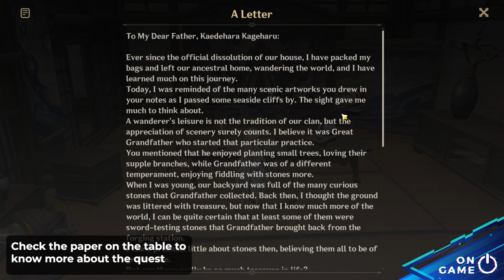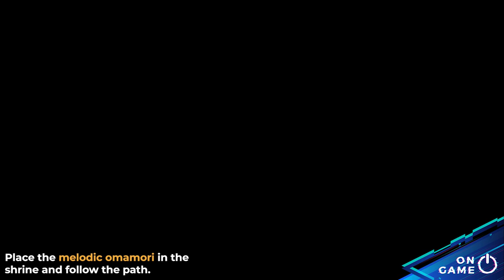As the Courtyard in Spring Once Appeared Guide | 27 Chest Location in Kazuha Domain Genshin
0:00 Intro
PART 1
0:08 Investigate the area #1
0:22 Operate the device
0:47 Chest #1 common chest
1:40 Investigate the area #2
1:54 Chest #2 exquisite chest
3:54 Investigate the area and find a way to open the door
4:09 Chest #3 exquisite chest
5:10 operate the device and investigate further
6:42 Chest #4 common chest
8:36 Chest #5 common chest
9:24 Chest #6 exquisite chest
9:39 Chest #7 common chest
10:02 Place the offering 1/3
10:28 Place the offering 2/3
10:47 Chest #8 common chest
11:03 Place the offering 3/3
11:26 Chest #9 common chest
11:37 Look for Kazuha

PART 2
11:42 Explore the area and look for the exit
14:31 Follow the path
14:57 Chest #10 exquisite chest
14:58 Operate the device and enter the new space
15:47 Chest #11 exquisite chest
16:56 Chest #12 common chest
17:09 Chest #13 common chest
20:32 Chest #14 common chest
20:34 Follow the path
20:52 Enter the door and defeat the opponents
21:01 Chest #15 exquisite chest
21:04 Follow the voice
21:09 approach Kazuha
21:17 enter the last room
21:40 Chest #16 exquisite chest

PART 3
21:54 Continue onward in the shattered space
22:59 Echoing conch location
23:04 Chest #17 common chest
23:32 Chest #18 common chest
23:41 Chest #19 common chest
24:57 Chest #20 exquisite chest
25:39 Chest #21 common chest
26:08 Chest #22 exquisite chest
26:40 Chest #23 common chest
27:00 Chest #24 precious chest
27:30 Chest #25 exquisite chest